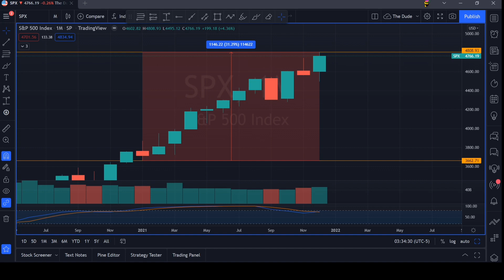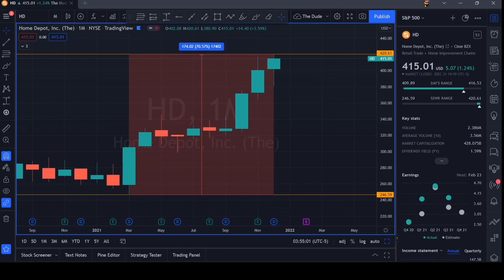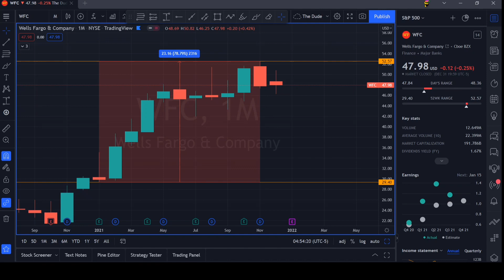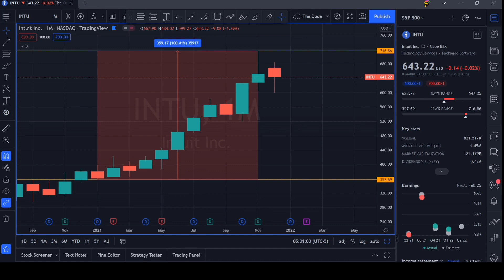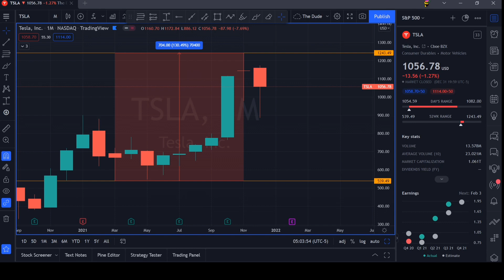S&P500 Top Gainers 2021 - End of Year Market Recap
The top ten list of stocks from 50 selected companies of S&P 500 in 2021. for the data.